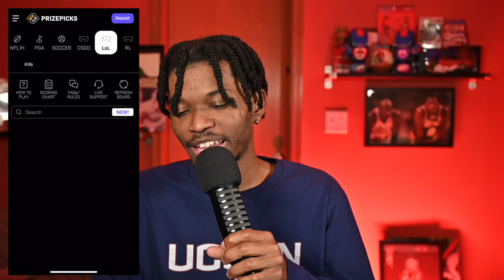Joel Embiid Is Joining The MVP Conversation + More...